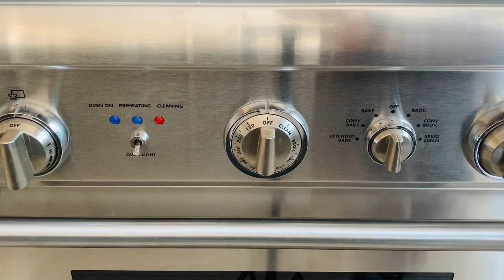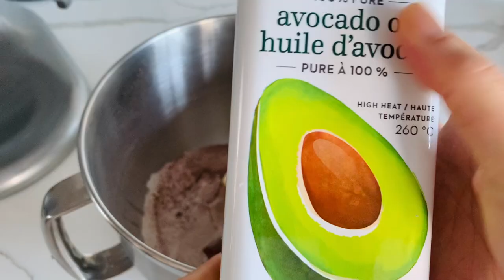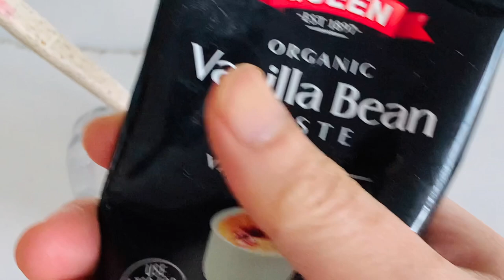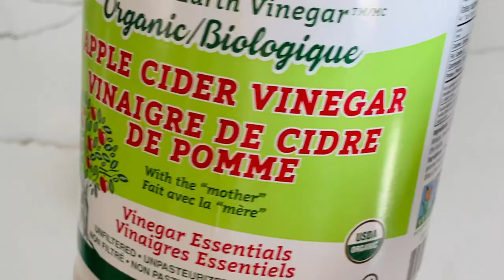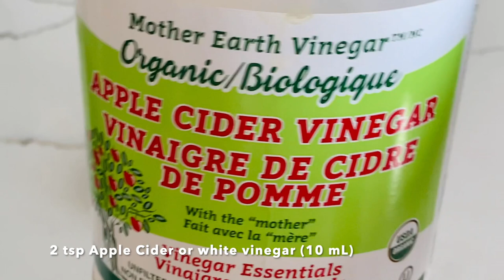Red Velvet Cupcake Recipe & Cream Cheese Frosting || Reverse Creaming Method 🧁🥰🧁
Hi everyone,
Welcome to Tracy's Home & Garden YT channel where I garden, bake and cook all of my family's favourite things.  Today I'm sharing my easy & moist Red Velvet Cupcakes with Cream Cheese Frosting.  It is probably one of the easiest Red Velvet cupcake sponge recipes that I make on a regular basis using the "one bowl" method.  Give it a try and let me know how you liked it!  :-)

Cream Cheese Icing:
250 g (8oz) cream cheese, take out of fridge 30 minutes before beating
ps. During the summer, I use the cream cheese right out of the fridge! 🤗
1/2 cup (50 g) powder sugar
1/4 cup (65 g) unsalted butter at room temperature
1/4 tsp pure vanilla extract
Beat the cream cheese just until combined (fluff & lighter colour)!  Please note that whipping it too long will make the cream cheese runny.
This recipe is enough to pipe flowers for 10-12 cupcakes. For larger amount of icing, you could increase the icing sugar up to 1 cup (100 g). however, my sweets are kid friendly so I tend to make them less sweet. 😁

Red Velvet sponge recipe:
Preheat oven to 350F or 170C.
Ingredients:
1 cup + 3 tbsp (150 g) all purpose flour
1 tbsp (7 g) cornstarch
1.5 tbsp (10 g) Dutch processed cocoa powder
2/3 cup (125 g) granulated sugar
1/4 tsp (1.5 g) sea salt
1 tsp (6 g) baking powder
1/4 cup (65 g) unsalted butter, at room temperature
*can replace butter with the same amount of oil, this will make them more soft & “moist” (may taste a little different though)
4 tbsp (60 mL) non-flavour oil (vegetable or Avocado)
2 large eggs at room temperature
1 tsp (10 mL) pure vanilla extract
1/2 cup (125 mL) milk (whole)
1/4 tsp GEL red food colour (or more depending on the brand)
1/2 tsp (2.5 g) baking soda
2 tsp (10 mL) white or apple cider vinegar

Bake 12 cupcakes at 350F (170C) for 15-20 minutes (or until inserted skewer comes out clean).
Ps. Dark pans make require less baking time.

Làm nóng lò ở 350F hoặc 170C.
Thành phần:
1 cốc + 3 muỗng canh (150 g) bột mì đa dụng
1 muỗng canh (7 g) bột bắp
1,5 muỗng canh (10 g) bột ca cao đã qua chế biến của Hà Lan
2/3 cốc (125 g) đường cát
1/4 muỗng cà phê (1,5 g) muối biển
1 muỗng cà phê (6 g) bột nở
1/4 cốc (65 g) bơ không ướp muối, ở nhiệt độ phòng
4 muỗng canh (60 mL) dầu không hương liệu (thực vật hoặc bơ)
2 quả trứng lớn ở nhiệt độ phòng
1 muỗng cà phê (10 mL) chiết xuất vani nguyên chất
1/2 cốc (125 mL) sữa (nguyên chất)
1/2 muỗng cà phê GEL màu thực phẩm đỏ
1/2 muỗng cà phê (2,5 g) muối nở
2 muỗng cà phê (10 mL) giấm táo hoặc trắng

Nướng 12 chiếc bánh nướng nhỏ ở nhiệt độ 350F (170C) trong 15-20 phút (hoặc cho đến khi que xiên được cắm sạch sẽ).
Ps. Chảo tối màu cần ít thời gian nướng hơn.